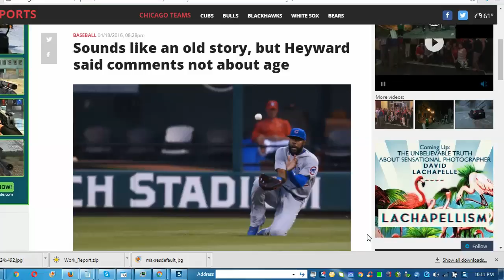Jason Heyward, Cubs, and Cardinals Getting a Bit Testy